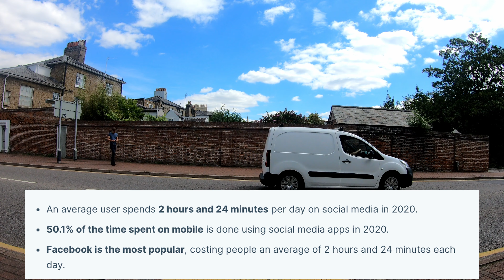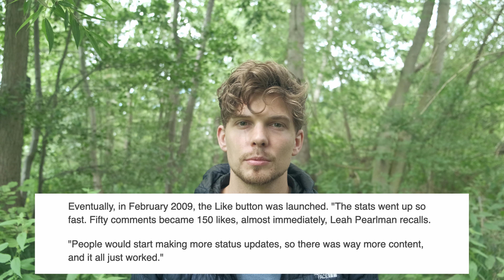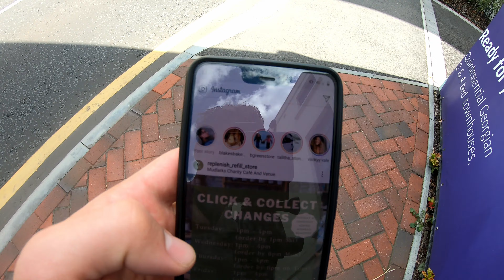Don't Click Like (digital minimalism)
Social media companies have argued for years that theres nothing addictive about their services if used properly.. the thing is.. they don't want us to use them properly and have designed countless things so that we can't stop. A massive step into digital minimalism is to be aware of the techniques used to cause addiction and an even bigger step is to Stop Clicking Like... I just need to try and stop myself first.

The video was largely influenced by the book Digital Minimalism by Carl Newport, along with various other articles.